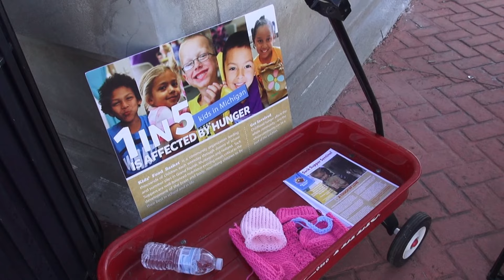Muskegon Street Performers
Western Ave.